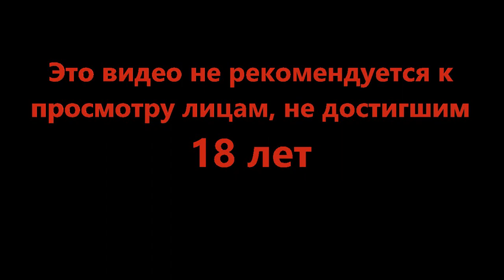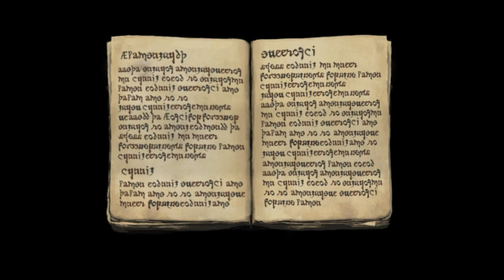Встречи которых хотелось бы избежать - Fear & Hunger #34